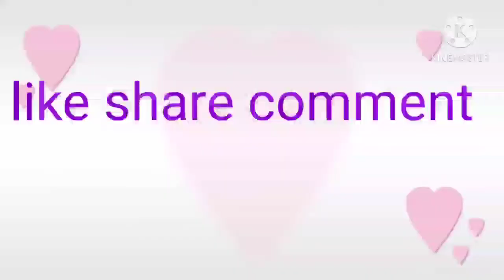खांसी उपाय सिर्फ 5 मिनट में सर्दी, जुखाम, कफ खांसी से छुटकारा पाएं